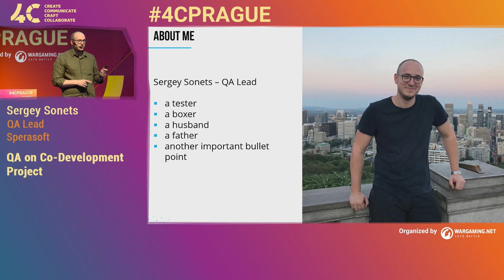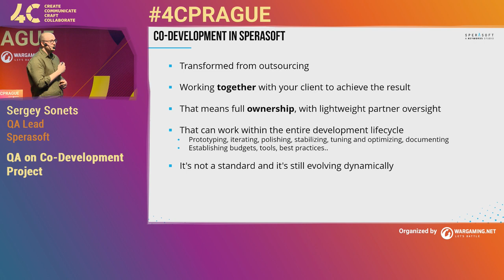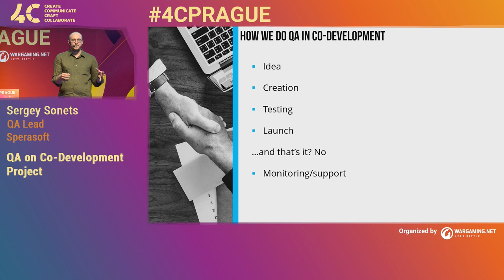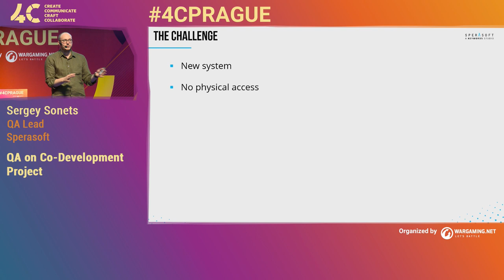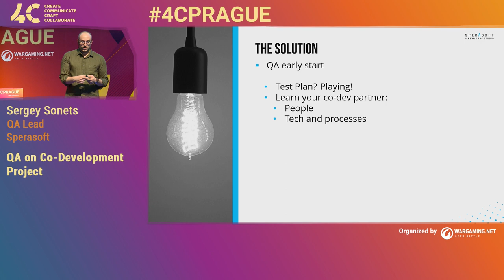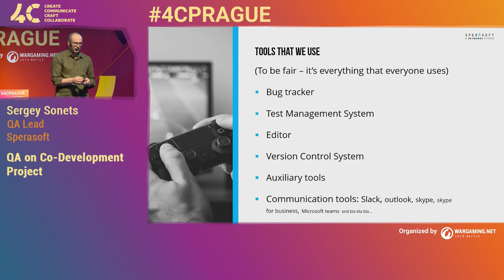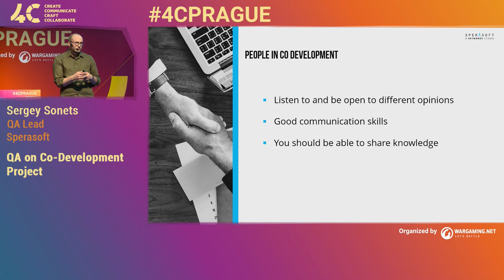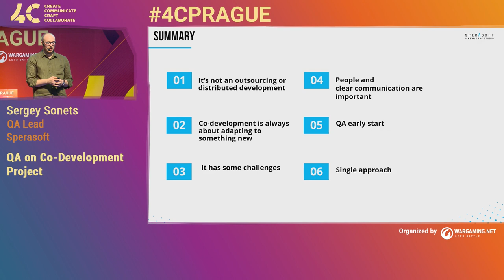QA on co-development project / Sergey Sonets, Sperasoft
How Sperasoft QA team integrates into processes of AAA companies